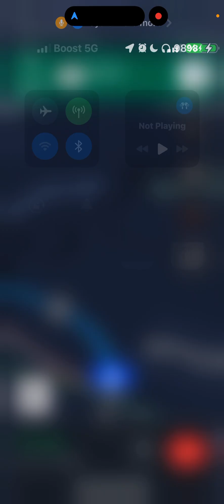May 2, 2024